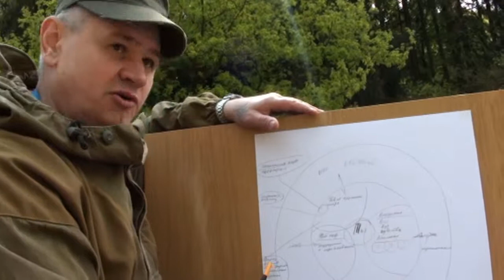RMA "Sibirskiy Viun" - Seminar / Семинар 05.2013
Семинар (Падерборн, май 2013).
Seminar (Paderborn, Mai 2013).